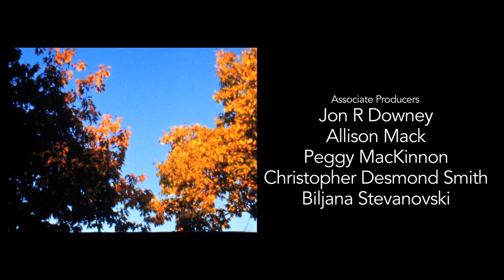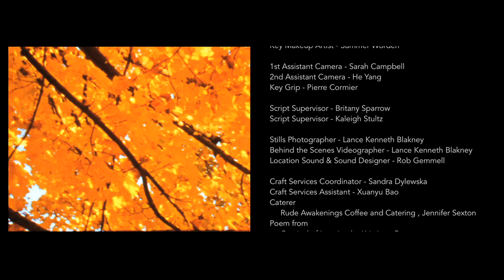Zack & Luc (2014)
Shot entirely on super 8 film, Zack & Luc is a split-screen film telling two versions of the entire story of a relationship. Each memory becomes intertwined with all the others: the firsts, the lasts, the middles, each of the small nothing moments that add up to something in the end.